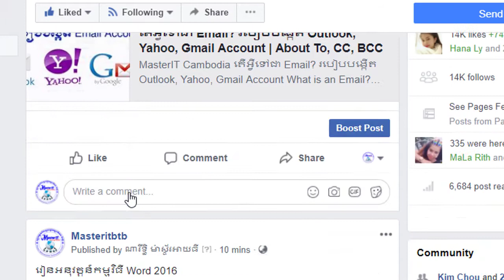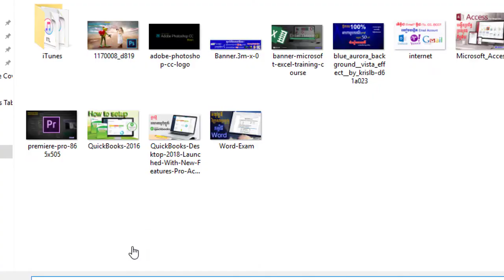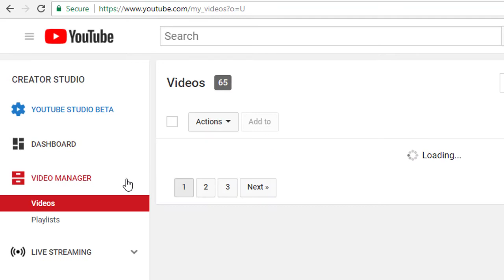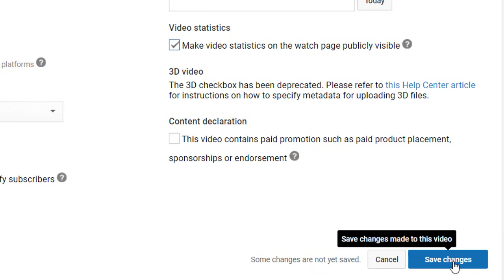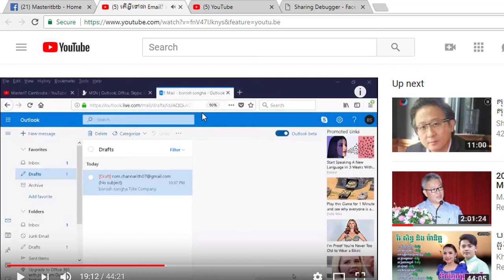Make Big Youtube Thumbnail on Facebook | How to post youtube video link on facebook with large Image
MasterIT Cambodia
This Video show you how to post youtube video link on facebook with large Image or Make Big Youtube Thumbnail on Facebook.